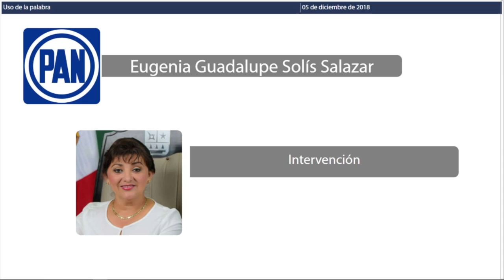Intervención Dip. Eugenia Solís Salazar. PAN (5/Dic/2018)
Intervención de la Dip. Eugenia Solís Salazar del PAN, para la lectura del Acuerdo de urgente y obvia resolución, mediante el cual la Honorable XV Legislatura del Estado de Quintana Roo, exhorta al Titular de la Secretaría de Seguridad Pública, Jesús Alberto Capella Ibarra; al Comisionado de la Policía Estatal Preventiva y a las Direcciones de Seguridad Pública de los Honorables Ayuntamientos del Estado, para que instruyan a los elementos a su cargo a cumplir y respetar el “Protocolo de actuación del Primer Respondiente”, “Protocolo de Actuación Policial en materia de Género” así como con las Reglas de Integridad para el Ejercicio de la Función Pública, la Ley Genera de Acceso de las Mujeres a una Vida Libre de Violencia, Ley de Acceso de las Mujeres a una Vida Libre de Violencia del Estado de Quintana Roo y el Código Nacional de Procedimientos Penales, así como la Ley de Seguridad Pública del Estado de Quintana Roo y su Reglamento Interior.